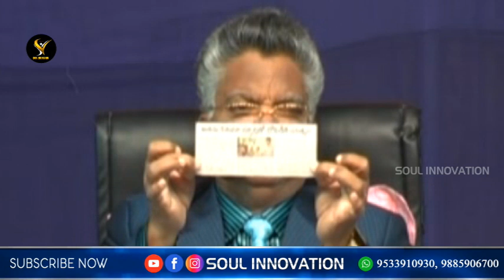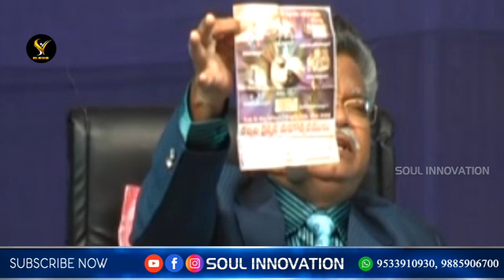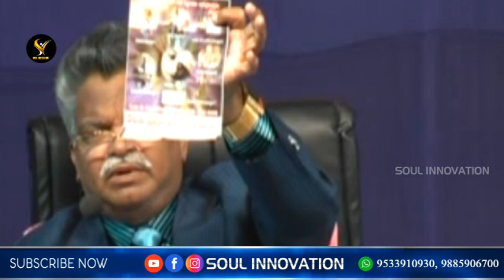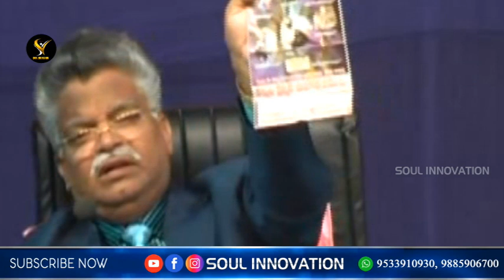మన పౌర స్థితి పరలోకమందు...ఎన్నెన్నో శ్రమలను భరించి పరలోకం చేరాలిలే.....!!